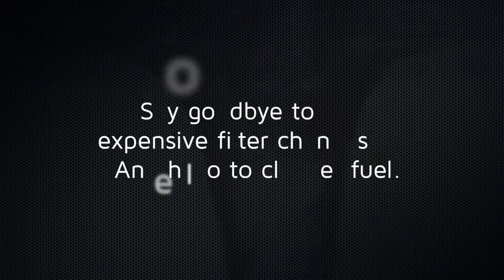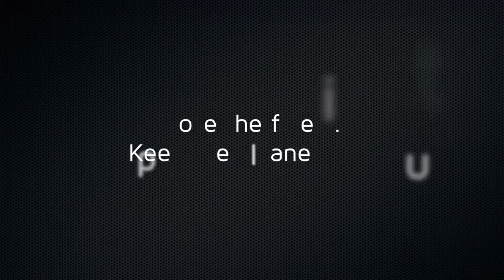RCI Technologies: Maintenance-Free Fuel Purification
RCI Technologies offer you a full line of fuel purification products to meet your specific needs. From small and portable to industrial-size installs, we can outfit your job site with the best possible fuel purification system that will remove water and dirt from your fuel reliably and virtually maintenance-free. We also carry a variety of fuel accessories to enhance your purifiers and systems even further.